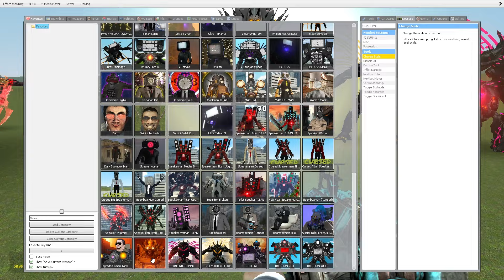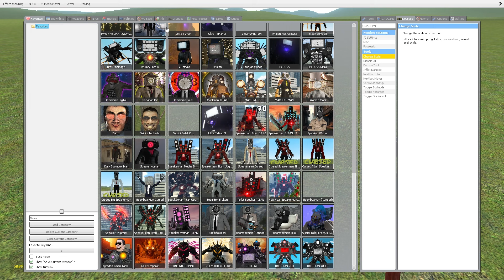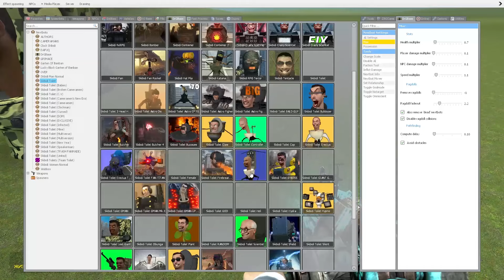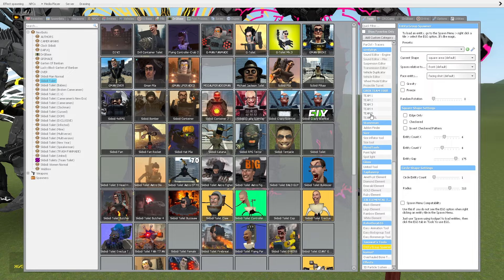ALL NEW SIZE TRI-TITAN! SKIBIDI TOILET In Garrys Mod!